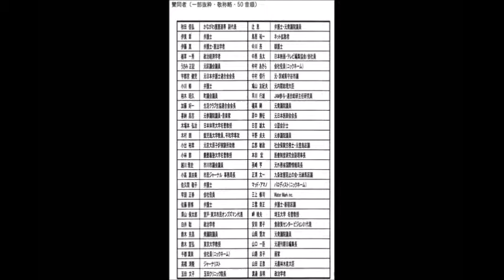オールジャパン平和と共生決起大会ダイジェスト